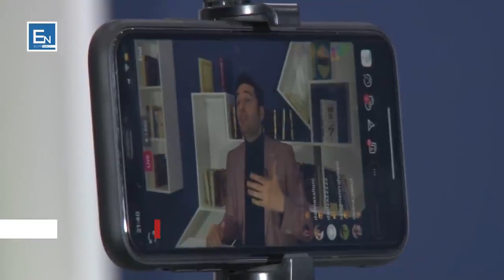Ligjeratë, Dyert e pendimit janë të hapura. Fuqija e Krijuesit ndaj krijesave. Elvis Naçi